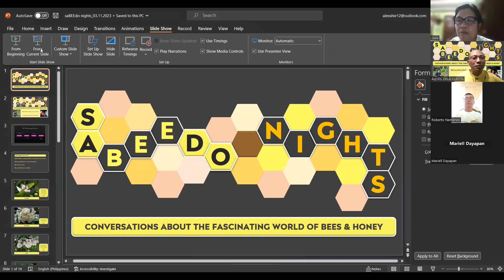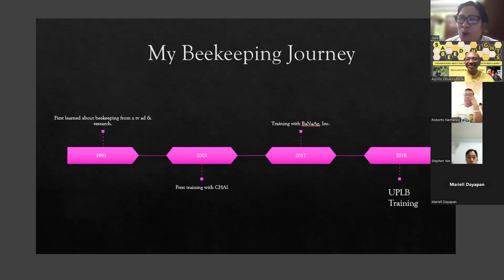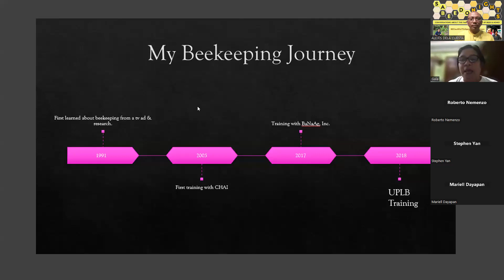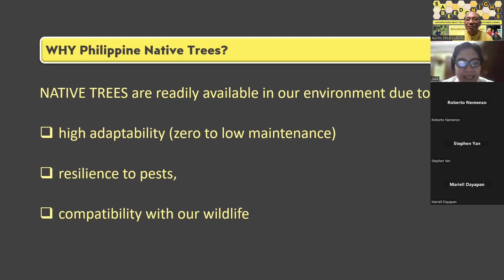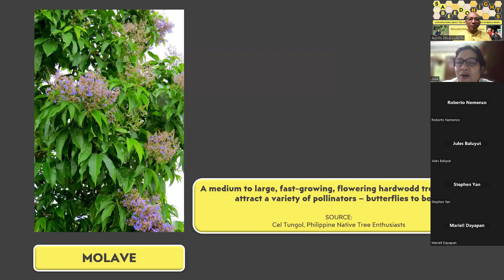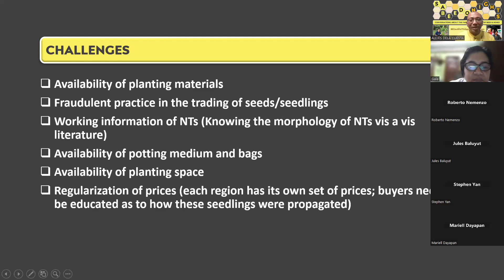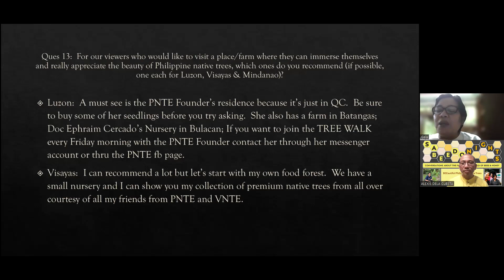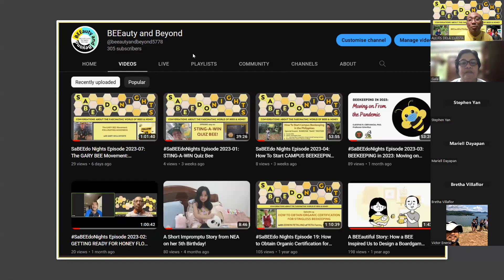SaBEEdo Nights Episode 2023-10: BEEautiful Philippine Native Trees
I joined the Philippine Native Tree Enthusiasts (PNTE) FB Group almost 3️⃣ years ago, with the hope of learning better alternative trees to plant, especially for our bees; and, I did, and continue to do so, until this day🌻🐝💛

I must admit, though, that I was initially shocked to have read for the first time many posts on just how bad MAHOGANY trees are‼️

Whether you're so clueless why (as I was!), or you currently have a plenty of them and don't know what to do next, watch this Episode 1️⃣0️⃣ of SaBeedo Nights as I talked to Ma'am Maria Gala Marcellones Enerio about...

BEEautiful PHILIPPINE NATIVE TREES.